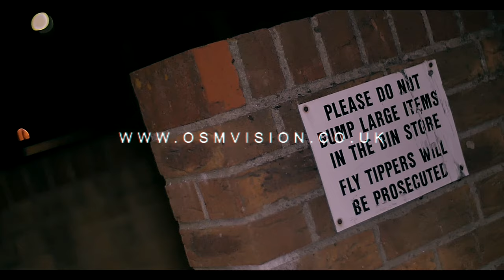TRK - Juice | @1OSMVision [ @official_trk ]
Artist(s): @official_trk

Follow TRK on Instagram: @officialtrk